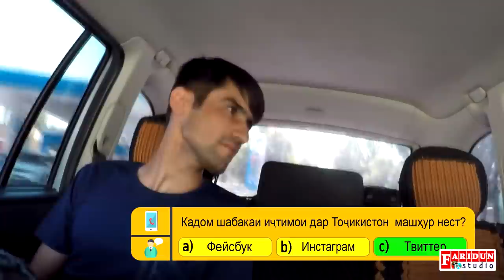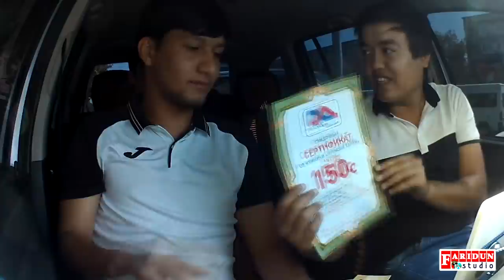Такси со звёздами таджикской эстрады. Фаррух Сангинов г.Худжанд